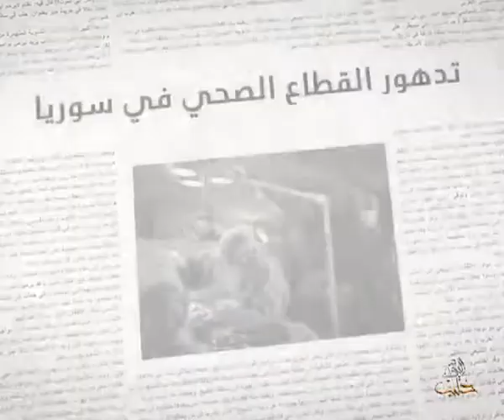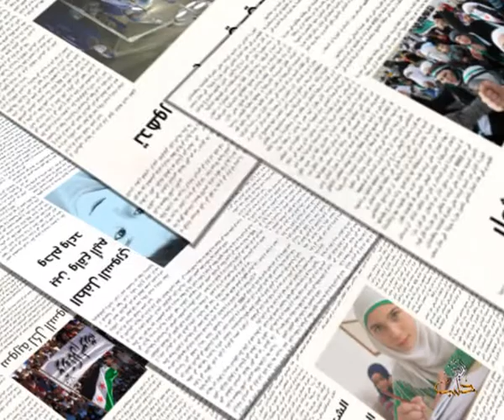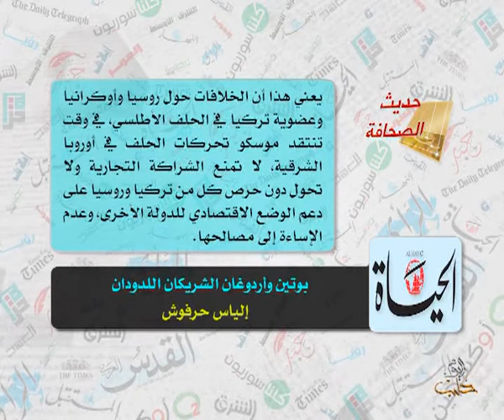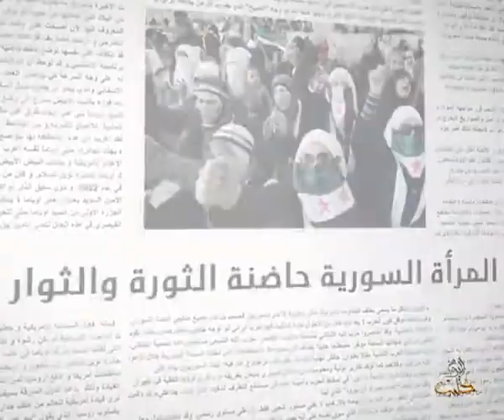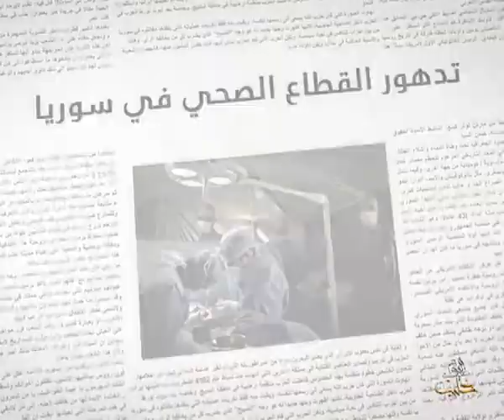حديث الصحافة 2 12 2014